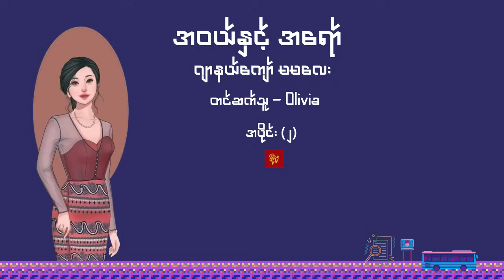အဝယ်နှင့်အလျော်အပိုင်း ( ၂ ) တင်ဆက်သူ - Olivia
အဝယ်နှင့်အလျော် အပိုင်း ( ၂ )
စာ‌ရေးသူ - ဂျာနယ်ကျော် မမလေး
တင်ဆက်သူ -  Olivia

ဒီတခေါက်မှာတော့ ဒိုအညာယူကျုချန်နယ်အတွက်
စာဖတ်သူအသစ်ဖြစ်တဲ့ '' Olivia''  မှ
ကြိုးစားတင်ဆက်ထားပါတယ်။
စောင့်မျှော်အားပေးကြပါဦးနော်

ဒိုအညာ

.စာရေးသူ၏အမှာ
စစ်ပြီးခေတ် ၁၉၄၈ ခုနှစ်တွင် ကျွန်မရေးသားခဲ့သောငတ္ထုတိုများကို ရွေးချယ်စုပေါင်းလျက် ရှုမငြီးအမည်ဖြင့် ဝတ္ထုတိုပေါင်းချုပ် ပထမအကြိမ် ထုတ်ဝေခဲ့သည်။
 ရှုမငြီးတွင် ပါဝင်သောဝတ္ထုများမှာ အေးအေး၊ မိခွေး၊ ဗာဟီရ၊ အခု အမျိုးသားနေ့၊
တရားပုလိပ်စောင့်၊ မိန်းမပီပီ၊ သည်ဆောင်း၊ မာမရှိန်း၊ သည်မိုးတို ဖြစ်ကြသည်။
ယခု တွေးတစိမ့်စိမ့် ဝတ္ထုပေါင်းချုပ်တွင် ရှုမငြီးထုတ်ပြီးနောက်ပိုင်း၌ ရေးသားခဲ့သော ဝတ္ထုတိုများကို
ရွေးချယ်စိစစ်၍ဒုတိယအကြိမ်မြောက် စုပေါင်းထုတ်ဝေခြင်း ဖြစ်သည်။
ကျန်ဝတ္ထုတိုများကိုလည်း တတိယအကြိမ်မြောက် စုပေါင်းထုတ်ဝေရန်အစီ အစဉ်ရှိသည်။
တွေးတစိမ့်စိမ့်တွင် ပါဝင်သော မြက်ကလေးတပင်၊လှတမျက်နှာ၊သံသရာဘေး၊ခေမာရီ၊ တွေတစိမ့်စိမ့်၊ အဝယ်နှင့်အရော်၊သည်အပူ၊အားမကျပေါင်ရှင်၊ ကာဖီ ဝတ္ထုတိုများသည်များသော
အားဖြင့်အာရုံတစ်ခုခုကို မြင်ရ ကြားရ သိရသည့်အခါတွင် ခံစားမှုတစ်ခုခုဖြစ်ပေါ်တတ်သည့်အတိုင်း စိတ်လှုပ်ရှားမှု|စိတ်၏ခံစားမှုဖြစ်ပေါ်လာသည့်အခါမျိုး၌ စိတ်ချမ်းသာ သော ခံစားမှုကြောင့်ဖြစ်စေ၊စိတ်ဆင်းရဲသော ခံစားမှုကြောင့်ဖြစ်စေ၊ ဝမ်းမြောက်ခြင်းကြောင့်၊ဝမ်းနည်းခြင်းကြောင့်၊ နှစ်သက်ခြင်းကြောင့်၊ မနှစ်သက်ခြင်းကြောင့်၊ ကရုဏာဖြစ်ခြင်းကြောင့်၊ စက်ဆုပ်ခြင်ကြောင့် စသည့်ခံစားမှုတစ်ခုခု လှုပ်ရှားသွားသည်နှင့်တစ်ပြိုင်နက်၊ အာရုံကျက်စားမှုဖြင့် ဘဝအသိအမြင်တစ်ခုခုကို ရသွားသလိုဖြစ်ရာမှ ပေါ်ပေါက်လာသော ဝတ္ထုတိုများ ဖြစ်ကြသည်။
ဤဝတ္ထုတိုများကို ရေးခဲ့စဉ်အခါက ပုဂ္ဂလ ဓိဋ္ဌာန်ကို ဓမ္မဓိဋ္ဌာန်ဖြစ်လာအောင် ကျွန်မ အတော်အားထုတ်ရေးသားခဲ့ရ” သည်။
ဘဝအသိအမြင် လူ့သဘာဝနှင့် ဘဝစိတ်ကိုပုံဖော်ရေးသားသည့် နေရာ၌ သဘိတရားရှေ့ဆောင်လျက် အထိန်းအချုပ်နှင့်ရှေးရှုပြီး ရေးခဲ့လေသည်။

သူတစ်ပါး၏ အကျိုးအကြောင်း၊ သူတစ်ပါး၏ အဖြစ်အပျက်၊သူတစ်ပါး၏ကိစ္စအဝဝကို သဘိထားတတ်လာလျှင် ထိုသိုသတိထားလာတတ်သည့်အခါကျမှ မိမိအကျိုးအကြောင်း၊ မိမိအဖြစ်အပျက်
မိမိကိစ္စအဝဝကို သတိထားတတ်မှု ရှိစေနိုင်သည့် အတွက် စာဖတ်သူများသည် ဤဝတ္ထုတိုများကို ဖတ်ရှုပြီး လူသဘာဝ၊ လောကကြီး၏ သဘာဝကို ပင်ကိုဥာဏ်ဖြင့် ထိုးထွင်း၍ ဆင်ခြင်သုံးသပ်
သတိထားမိပါရန် စေတနာလှုဆော်ရာမှ မေတ္တာအခြေခံနှင့်  ေရးသားဖြစ်ပါသည်။